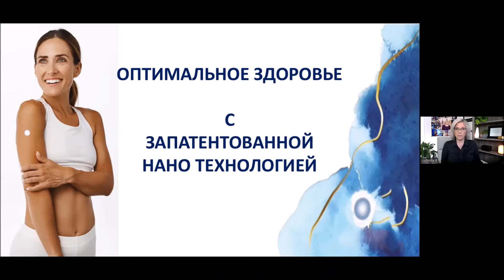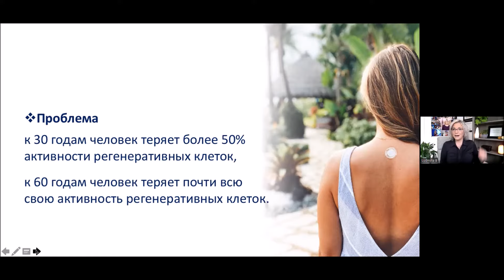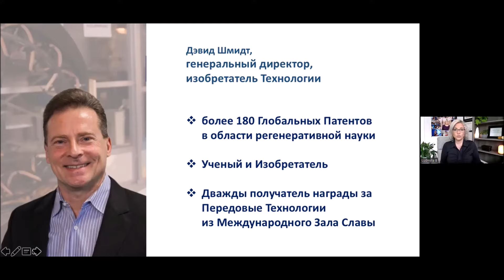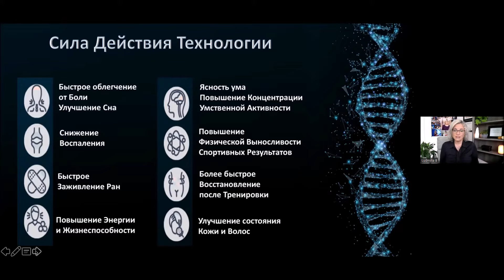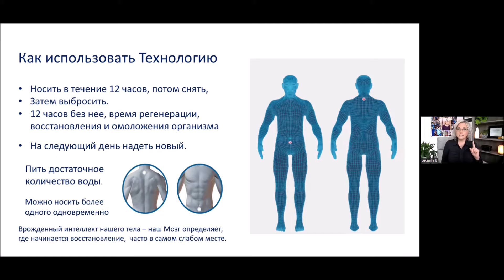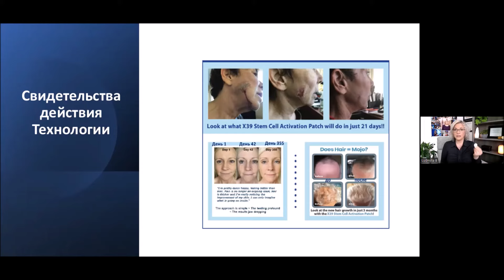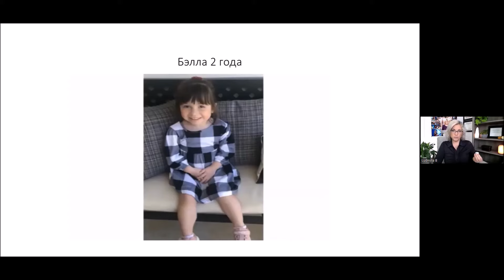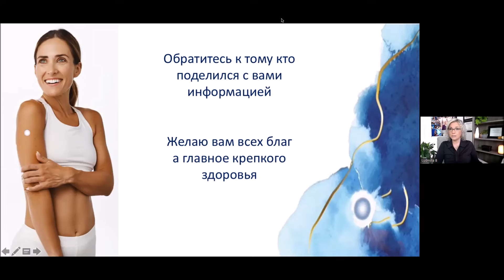АКТИВАЦИЯ СТВОЛОВЫХ КЛЕТОК С ПЕРВОЙ В МИРЕ ЗАПАТЕНТОВАННОЙ ТЕХНОЛОГИЕЙ - ЗУМ ДЕКАБРЬ - 2023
АКТИВАЦИЯ СТВОЛОВЫХ КЛЕТОК
С  ПЕРВОЙ В МИРЕ ЗАПАТЕНТОВАННОЙ ТЕХНОЛОГИЕЙ
ПРЕДНАЗНАЧЕННЫЙ ДЛЯ АКТИВАЦИИ
СОБСТВЕННЫХ СТВОЛОВЫХ КЛЕТОК НАШЕГО ОРГАНИЗМА.

АКТИВНЫЕ СТВОЛОВЫЕ КЛЕТКИ
▫️УКРЕПЛЯЮТ ИММУНИТЕТ
▫️ОМОЛАЖИВАЮТ
▫️ВОССТАНАВЛИВАЮТ ОРГАНИЗМ

Многочисленные клинические исследования
и 20-летняя разработка показали,
что Патч для активации стволовых клеток, обеспечивает множество преимуществ для здоровья

▫️улучшение энергии,
▫️улучшение сна,
▫️ускорение заживления ран,
▫️уменьшение боли
▫️снижение воспаления
▫️повышение концентрации
▫️физической выносливости
▫️сокращение морщин
и это лишь некоторые из преимуществ